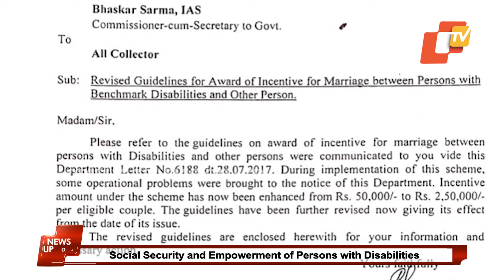Odisha Government Revises Cash Incentive For Marriage With Divyangs | OTV News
Odisha government revised the guidelines for cash incentives for marriage between a person with disabilities and a person without any disabilities.